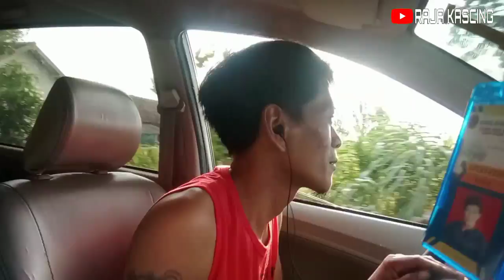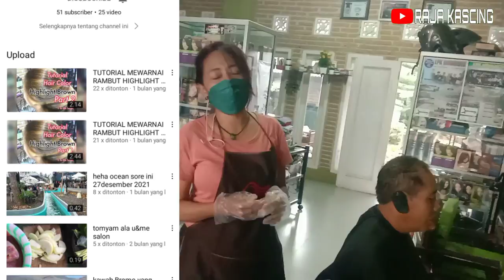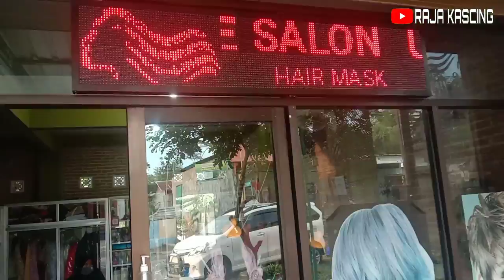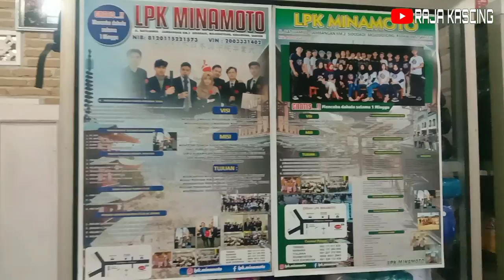Potong Rambut sama Mbak Ayoong Biar Ganteng ... Besuk Mau Kondangan ll Vlog ll U & ME Salon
Halo guys besuk mau kondangan, biar ganteng Kru Raja Kascing potong rambut di U & ME Salon
Lokasi           :
Kameramen :
Tanggal        :
Informasi  Kascing (vermicompos) dan bibit anggur
TMO Sumber Agung Sragen
Alamat: Sidorejo Mojodoyong Kedawung Sragen
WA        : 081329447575